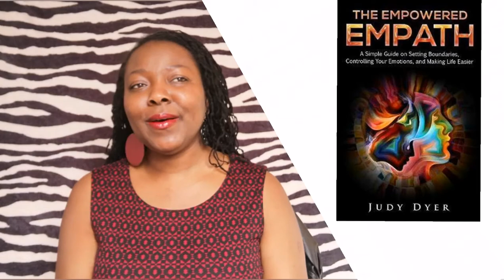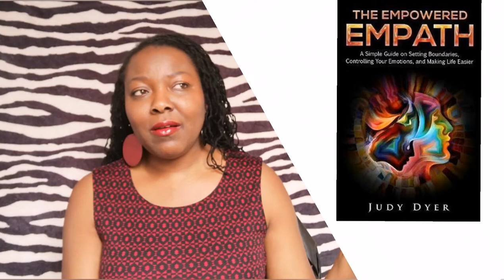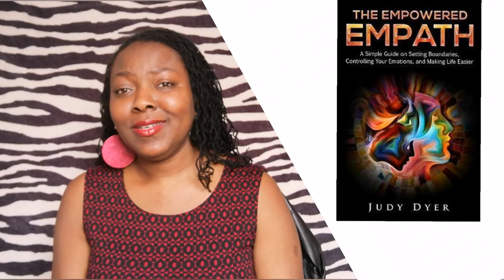Get Healthy by reading: The empowered Empath by Judy Dyer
The Empowered Empath book can help you deal with negative energy.